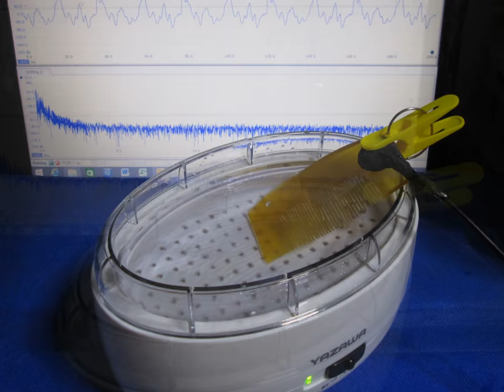超音波実験写真（超音波研究に関する実験写真） ultrasonic-labo